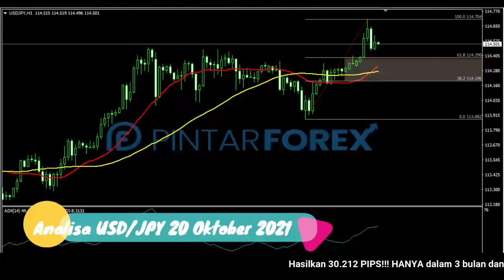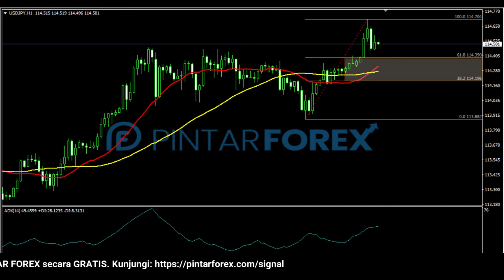🔴 LIVE: Analisa Forex Hari Ini 20 Oktober 2021 Apakah USD-JPY Akan Bergerak Rebound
"Analisa Forex Hari Ini 20 Oktober 2021 Apakah USD-JPY Akan Bergerak Rebound